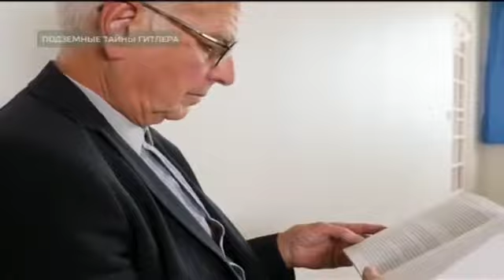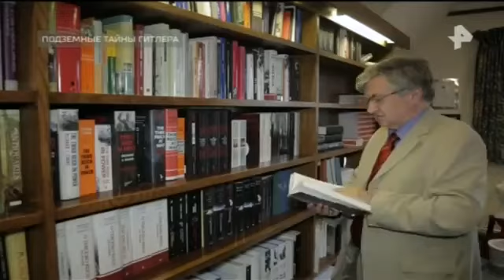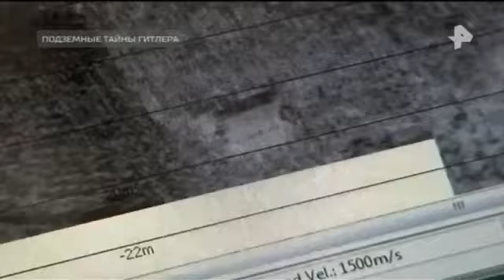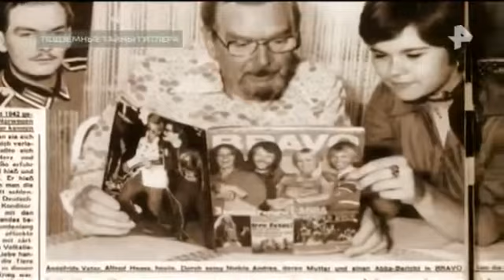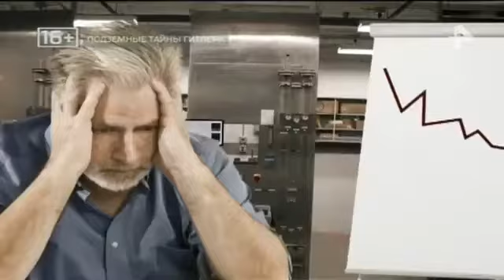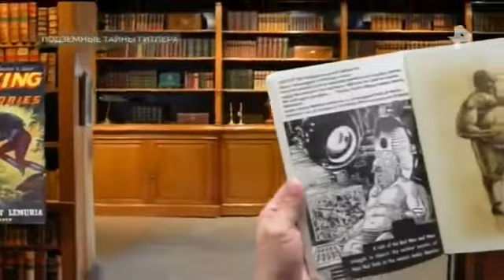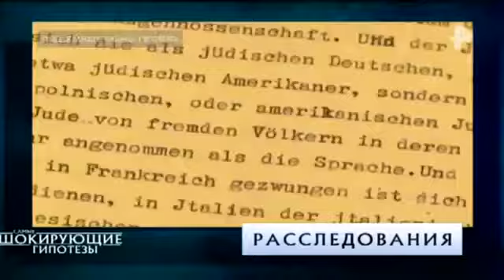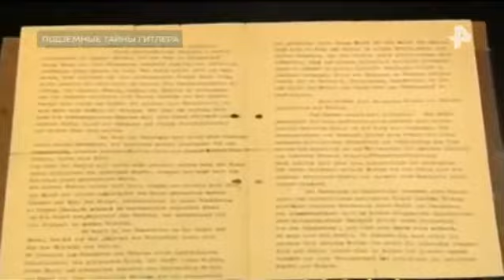Самые шокирующие гипотезы. Выпуск от 03.08.2018. Подземные тайны Гитлера